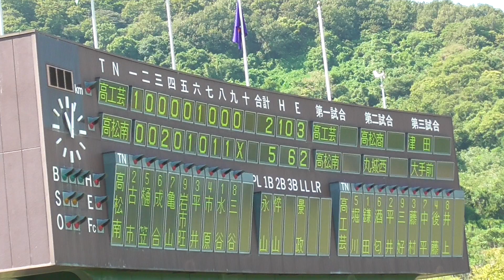【速報！秋季香川県大会2日目/(2回戦)高松南が逃げ切る】2019/09/15高松工芸高校vs高松南高校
9回表高松工芸高の攻撃～丸亀高校歌斉唱(ノーカット)

秋季四国地区高校野球香川県大会第2日2回戦
高松工芸高vs高松南高
@香川県高松市・レクザムスタジアム(両翼96ｍ/中堅122ｍ)
9時00分PB→

【試合結果】高松南高4×-2高松工芸高
■試合詳細

天候は、晴れ
最高気温32.8℃　最低気温22.9℃　最大風速5.9ｍ
※9時気温27.5℃ 湿度69% 風速2.5m

S5310001